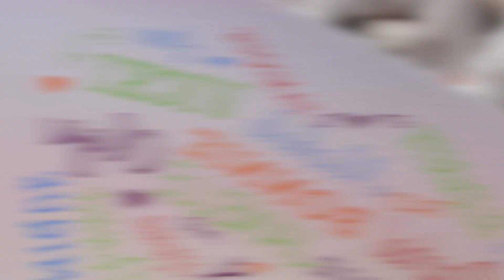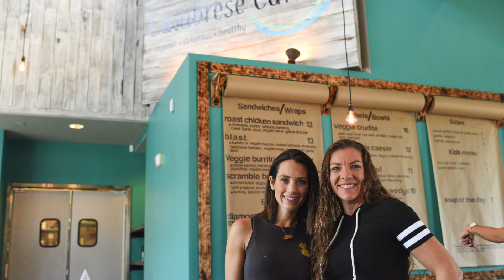Team Machine Leadership Retreat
See how much an at-home workout can change your life forever. Not only do we get in the best shape of our lives mentally and physically but we get financially fit too. We make lifelong friendships and change other peoples' lives!